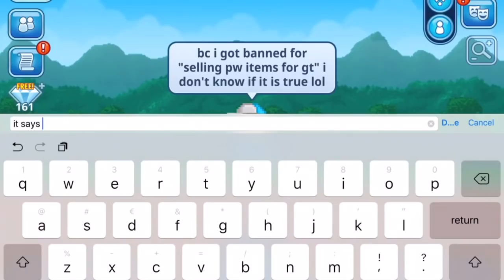Pixel Worlds | I AM BACK!!! (The ban is real!)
Hii guys welcome to a new video!
Today i am back!!!

I will upload more PW video's :D
And i showed you guys the proof, i logged in and see...
Got BANNED!!! And my stuff are on my account: SirLanosev...

-NEXT VIDEO = FRIDAY=